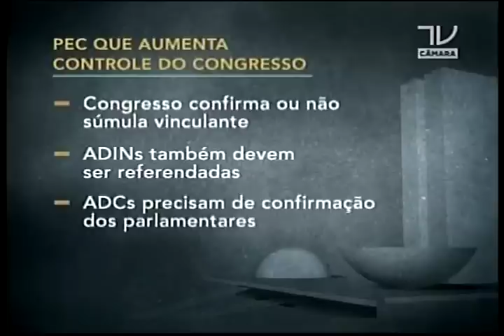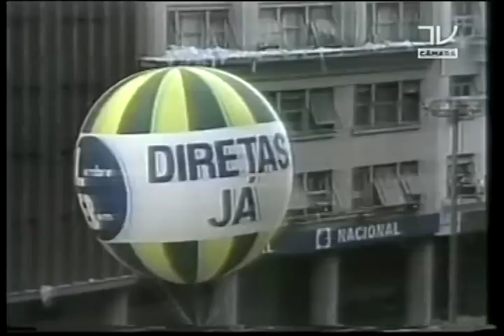CCJ da Câmara aprova PEC que submete decisões do STF ao Congresso. Dep. Fabio Trad (PMDB-MS)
imagens TV Câmara